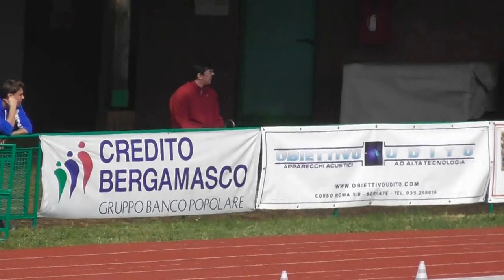4x400 Allieve Serie 1-C.D.S.Allievi Finale A-Bergamo-02/10/2016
1 6 9 CAPPI Valentina - TOGNIN Chiara - CAVALIERI Anna - PRADELLI Elena AF MO052 A.S. LA FRATELLANZA 1874 4:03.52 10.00
2 2 12 PEGORARO Giada - DOVIER Federica - EL MOUFADI Nisrine - URTI Margherita AF UD030 ATLETICA MALIGNANI LIBERTAS UD 4:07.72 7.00
3 4 8 SANTI Alice - SCARDOVI Rebecca - RONCHINI Sara - CARNEVALI Greta AF RA093 ATL. LUGO 4:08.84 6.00
4 5 6 FLORA Arianna - CAMPANA Vanessa - TOMASONI Martina - BARUZZI Francesca AF BS181 ATL. BRESCIA 1950 4:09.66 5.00
5 3 11 BISAGNO Chiara - FAVARO Arianna - MITROFAN Evelina - FERRE' Alessia AF MI077 CUS PRO PATRIA MILANO 4:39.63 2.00